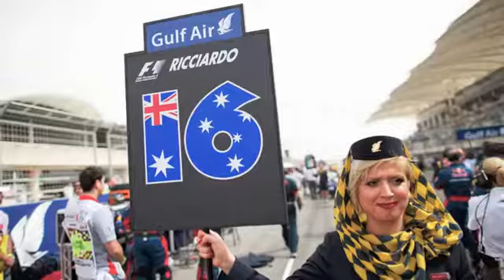CEPSA y Toro Rosso en el Gran Premio de Bahrein 2012. Toro Rosso Bahrain GP.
Te ofrecemos las mejores imágenes del STR en el Gran Premio de Bahrein 2012. / We share with you the best pictures of the Bahrain GP 2012.